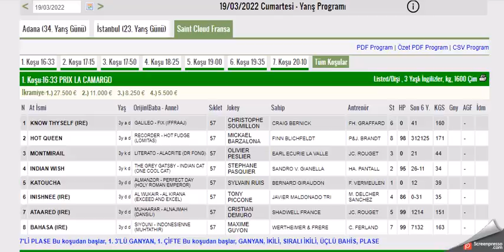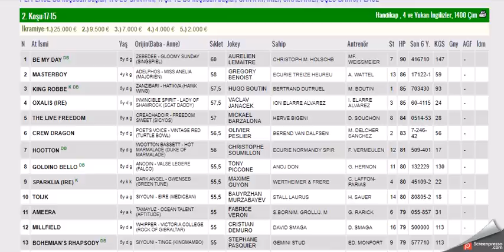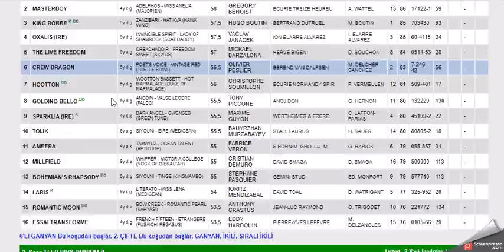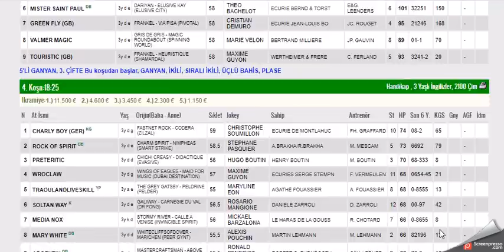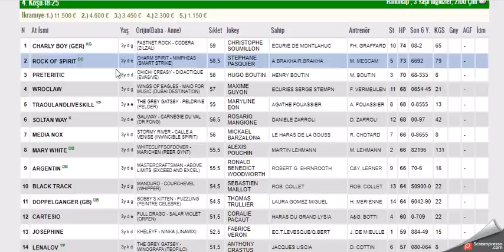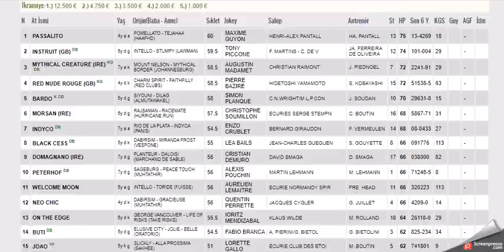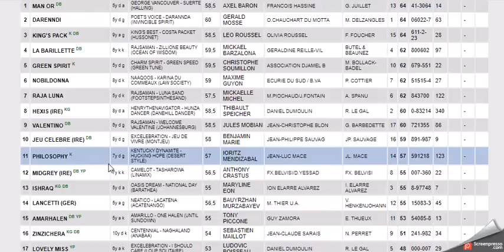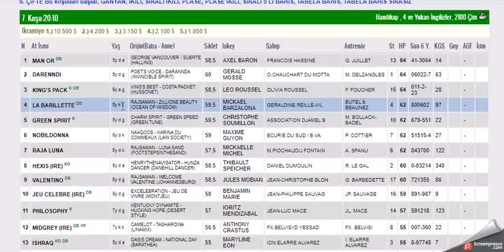19 MART 2022 SAINT CLOUD FRANSA ALTILI GANYAN TAHMINLERI-TJK YURT DIŞI AT YARIŞLARI (CUMARTESİ)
#19 MART 2022 SAINT CLOUD FRANSA 6'LI GANYAN TAHMİNİ
#19 MART 2022 SAINT CLOUD FRANSA 6'LI GANYAN TAHMİNİ Yabancı, at, yarışı, tahminleri,
#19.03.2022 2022 SAINT CLOUD FRANSA at yarışı tahminleri,
#19 MART 2022 SAINT CLOUD ÇARŞAMBA CUMARTESI FRANSA altılı ganyan tahminleri,
tjk 19 MART 2022 SAINT CLOUD FRANSA at yarışı yorumları,
#19 MART 2022 SAINT CLOUD FRANSA altılı ganyan yorumları,
tjk Saint Cloud FRANSA altılı yorumları,
#19 MART SAINT CLOUD FRANSA altılı tahminleri,
FRANSA at yarışı tahminleri,
SAINT CLOUD FRANSA  AT YARIŞI TAHMİNLERİ,
#19.03.22 SAINT CLOUD FRANSA altılı tahminleri, amerika,
#19 MART FRANSA 2021 Cuma çarşamba cumartesi yabancı akşam at yarışı tahminleri,
#19 MART 2022 Salı Cuma SAINT CLOUD FRANSA altılı ganyan yorumları,
FRANSA KOŞULARI,
AKŞAM YARIŞLARI,
tjk 19 MART 2022 SAINT CLOUD FRANSA altılı analiz,
yabancı yarışlar,
tjk yabancı,
yabancı yarış tahminleri at yarışı tahmin,
tjk SAINT CLOUD FRANSA altılı ganyan yorum,